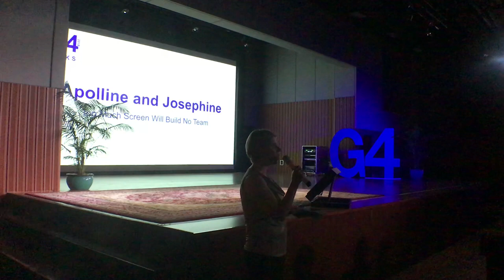Apolline and Josephine